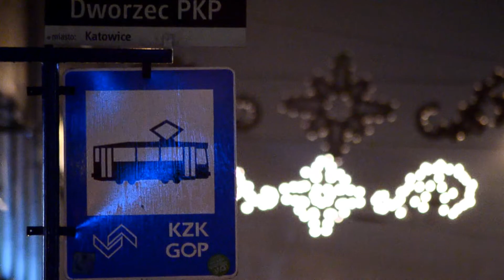Katowice nocą Nikon D7000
test w wysokich czulosciach. W wiekszosci 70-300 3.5 + 50mm 1.8